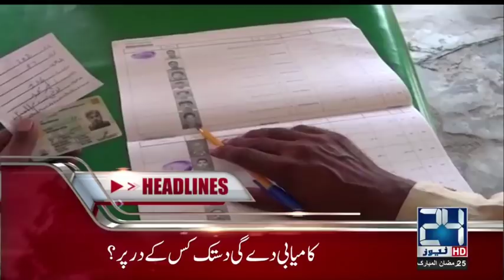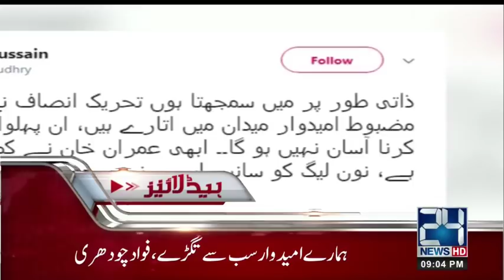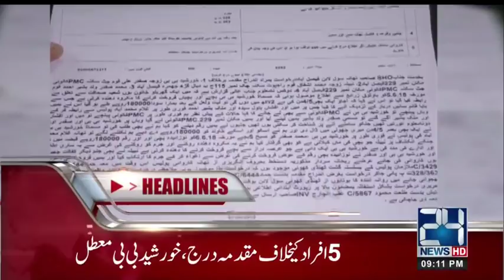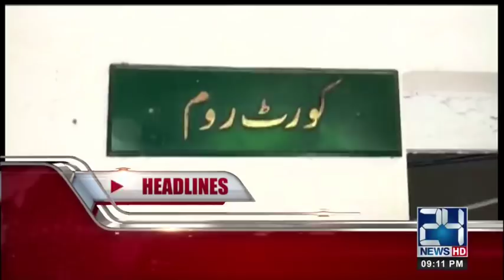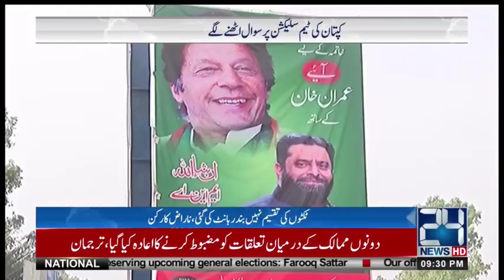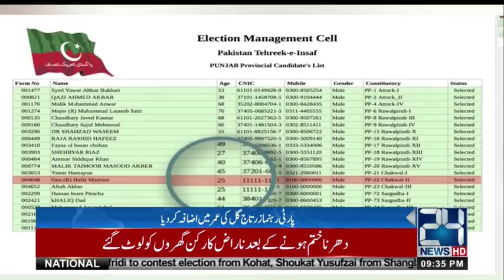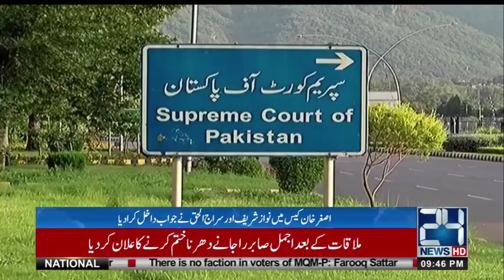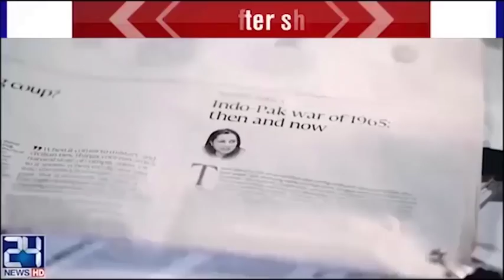News Bulletin | 9:00 PM | 9 June 2018 | 24 News HD